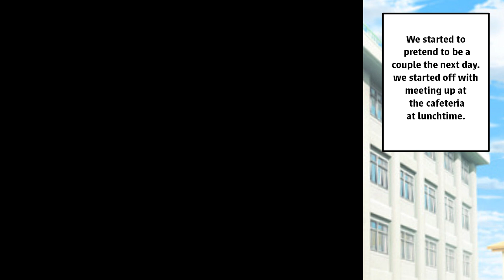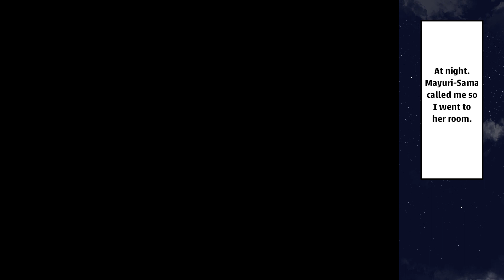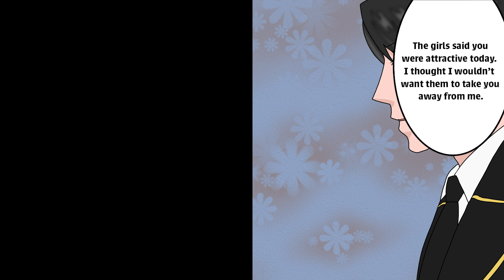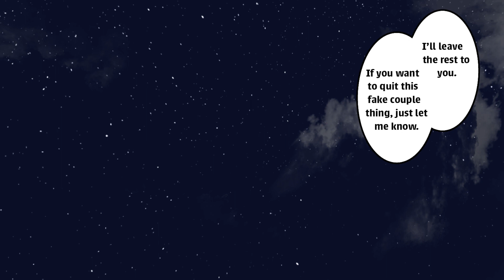【Manga Dub】I, an introvert, helped the hottest girl at school and then, she snapped【RomCom】